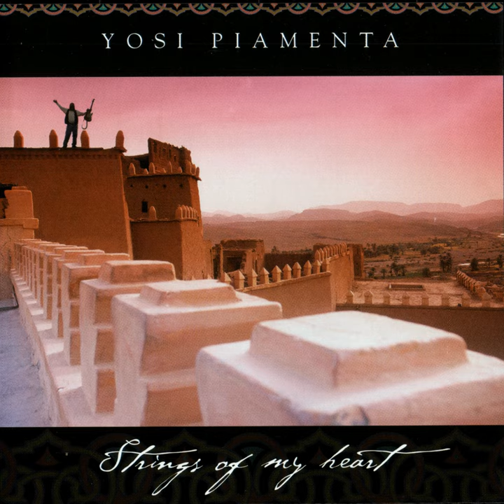Dream Of Redemption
Dream Of Redemption · Yossi Piamenta

Strings of My Heart